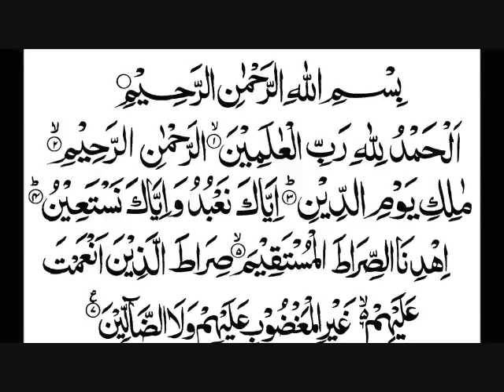01: Surah Al-FaatiHah Reading & Listening Full Quran Pak Surah (Qari Al Sudais)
الْحَمْدُ للّهِ رَبِّ الْعَالَمِينَ

    الرَّحْمـنِ الرَّحِيمِ

    إِيَّاكَ نَعْبُدُ وإِيَّاكَ نَسْتَعِينُ

    اهدِنَــــا الصِّرَاطَ المُستَقِيمَ

    صِرَاطَ الَّذِينَ أَنعَمتَ عَلَيهِمْ غَيرِ المَغضُوبِ عَلَيهِمْ وَلاَ الضَّالِّينَ